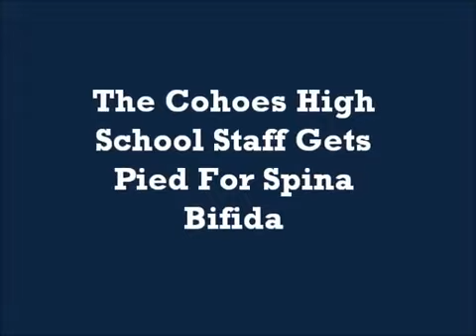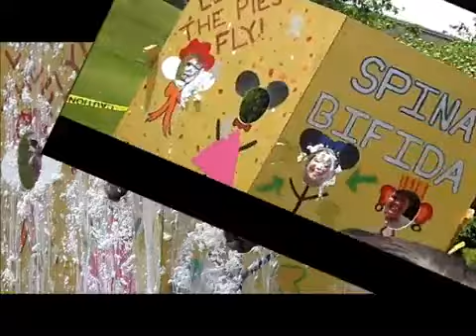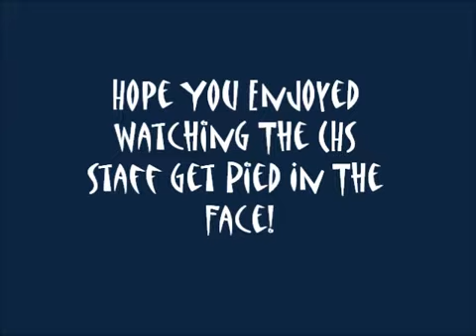The CHS Teachers And Staff Get Pied In The Face For Spina Bifida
This Is Funny Stuff! Watch The Pies Fly!